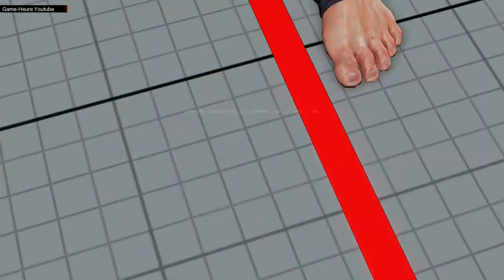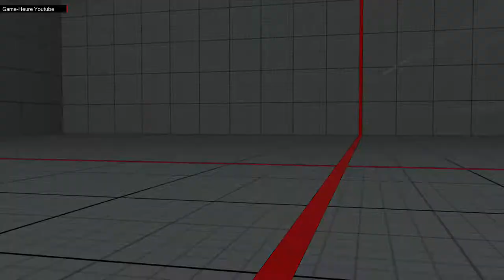SFV TOP RANKED MATCH (X8) * mi-ha-I (Nash) VS yuhi-hikali (Necalli) * Street Fighter V | 5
Who is that  yuhi-hikali?
RANK 155 VS RANK 3